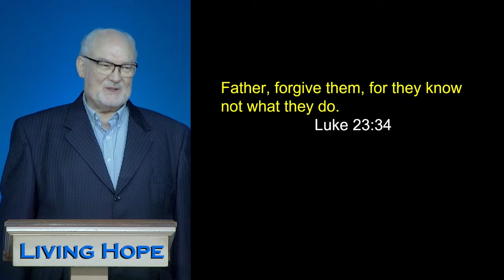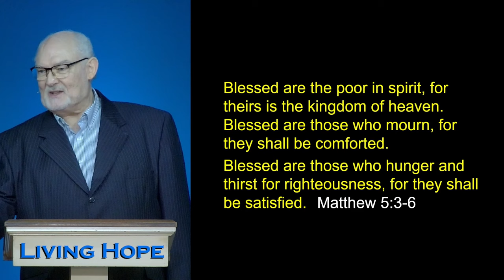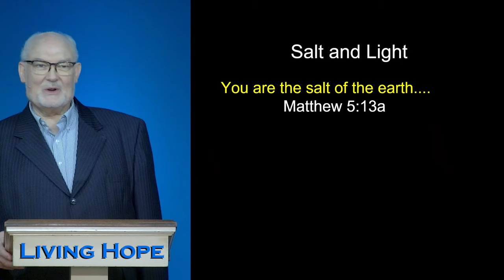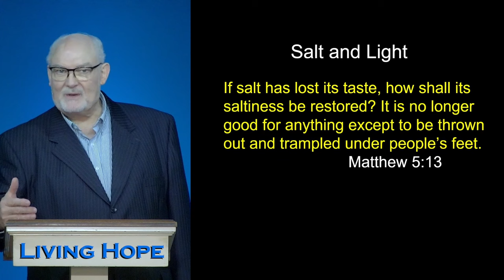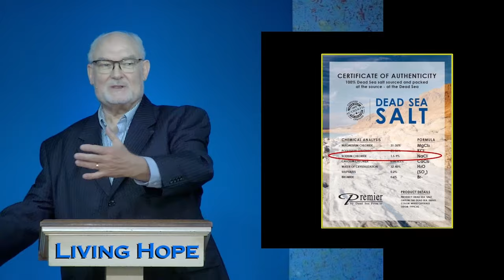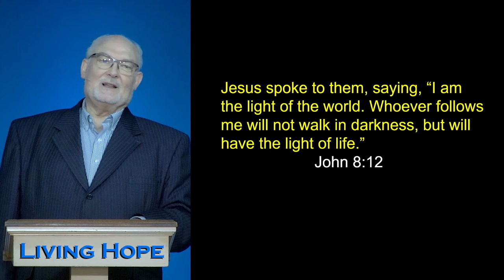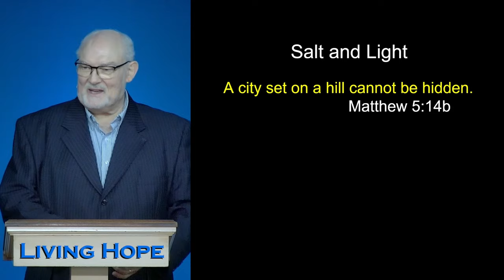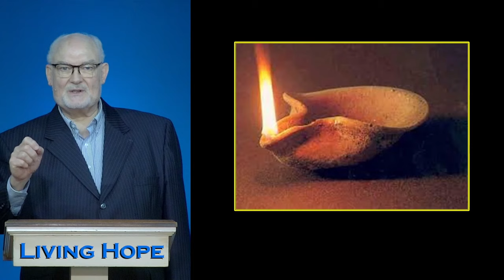Salt and Light - Episode 1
In today’s message, “Salt and Light” Dr. McLewin teaches how Jesus empowered His followers to be salt and light to everyone they meet.  Learn how salt was used in the ancient world. Learn how Ssdhu Sundar Singh become a follower of Jesus. Learn how Mr. Clinton Parker saw the light of Jesus. Learn about the sayings of Jesus. Learn how to become a follower of Jesus.

00:00 Salt and Light
00:15 The Sayings of Jesus
01:05 The Sayings of Muhammad
02:05 The Sermon on the Mount
03:00 You are the salt of the earth
05:45 How can we become more salty?
10:35 You are the light of the world
10:55 Sadhu Sundar Singh sees Jesus
14:45 People who have seen Jesus
18:30 Mr. Clinton Parker sees the light

Matthew 5:44
Luke 23:34
Matthew 5:3-6
Matthew 5:13
Mark 9:50
Matthew 5:14-15
Matthew 5:16